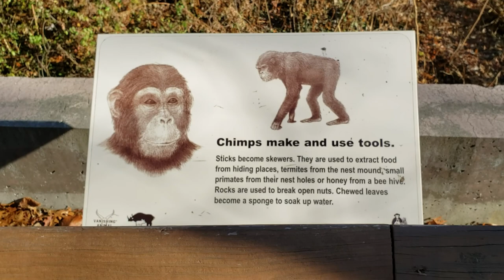Over Africa?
KC Zoo with a twist over park